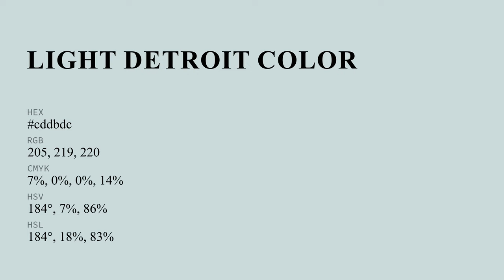Light Detroit color cddbdc hex color - Grey color - Warm color cddbdc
What color is Light Detroit ? cddbdc hex color - Grey color - Warm color cddbdc

Hex cddbdc Color Code is also known as Light Detroit color.

Hex cddbdc Color code in RGB color code model is created after adding 80.39% red color, 85.88% green color and 86.27% blue color.
Hex cddbdc Color code in CMYK color (process color) code model is generated after subtraction of 6% cyan, 0% magenta, 0% yellow and 13% black.